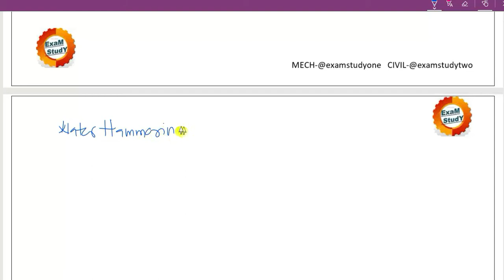AMVI RTO MAINS 2020 / Hydraulic Machines -HM /SUBJECT MARKS-20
for AMVI RTO 2020
Dear All,
All my video lectures,Tests series & study material is made available on this App on students demand
2) iOS /Apple store (search as classplus & enter org code as HVAUQ)